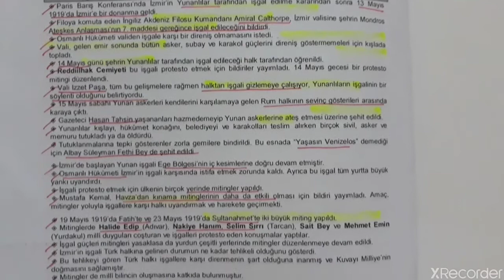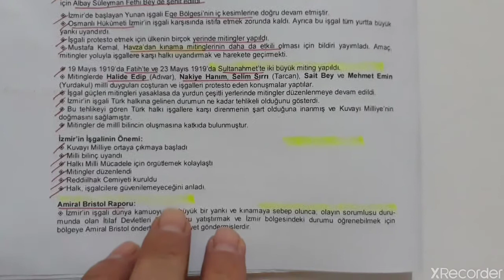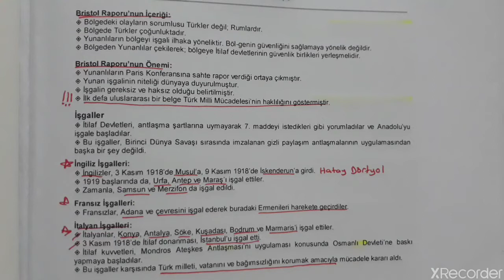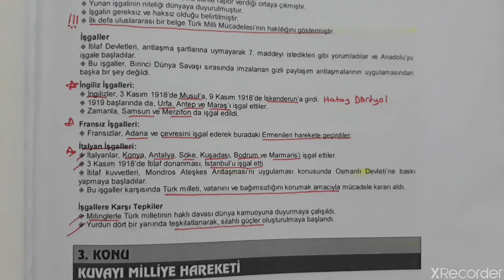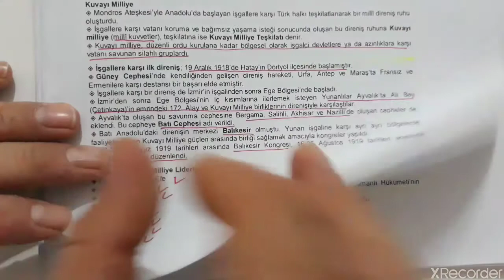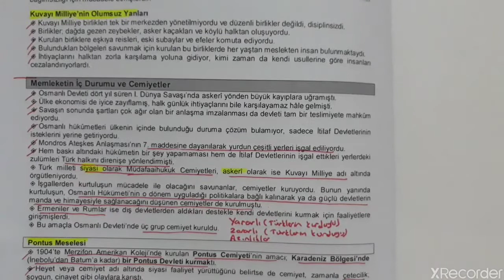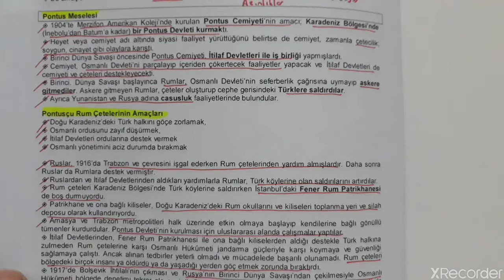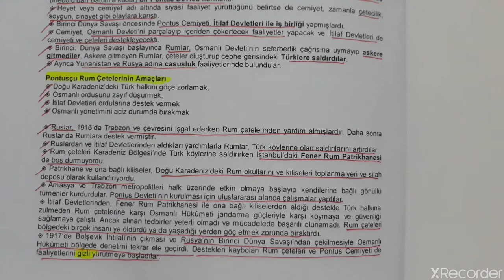(12.SINIF) TARİH - İZMİRİN İŞGALİ VE KUVAY-İ MİLLİYE 1 (TYT )